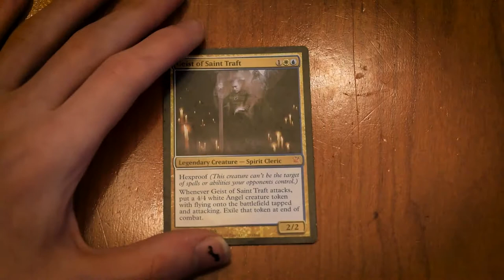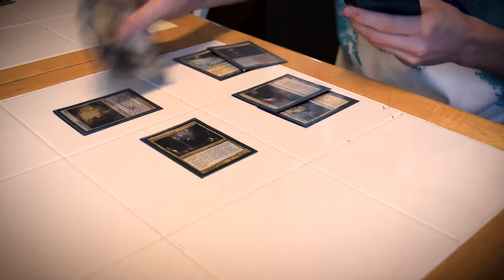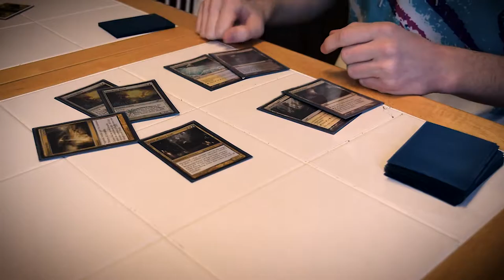int essay: Magic: The Gathering as The Hero's Journey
This is a story about a card game I love. I hope it means something to you--it certainly means a lot for me to recount.
-Q
Music, in order: Epiphany, Lonesome, Traveller, Funeral, Ascent, Brightest Timeline, Epiphany.